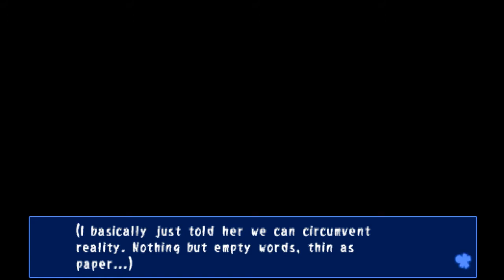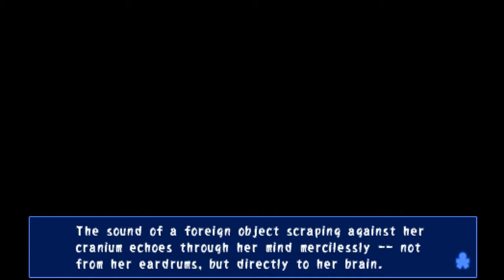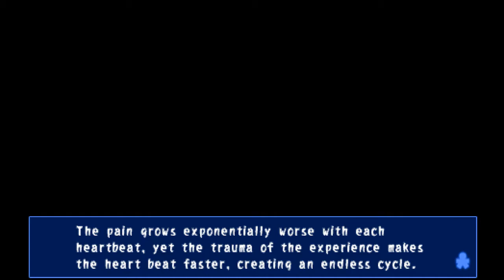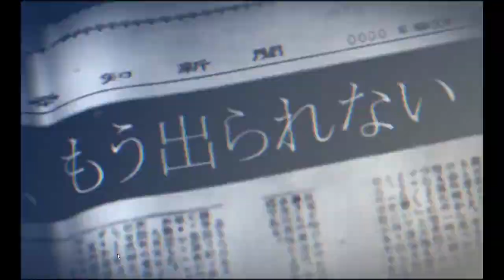New Building! - Let's Play Corpse Party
Bad decisions.